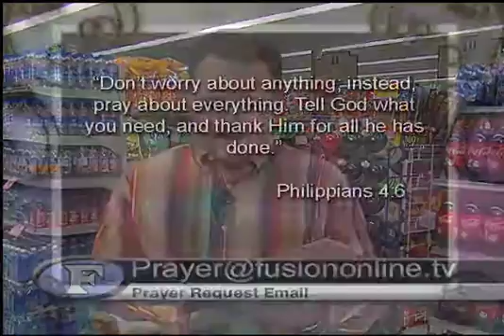Rocking Chair Called Worry 2-14-08